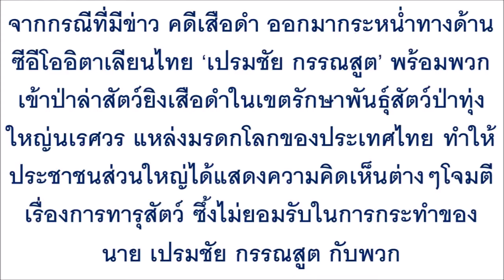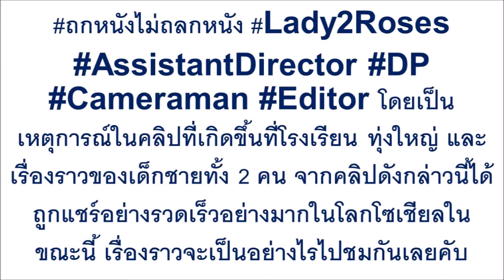ว่อนเน็ต! หนังสั้นสะท้อนสังคม ครูครับ “ไอเปรมยิงแมว”จากเด็ก นร.โรงเรียนบ้านทุ่งใหญ่